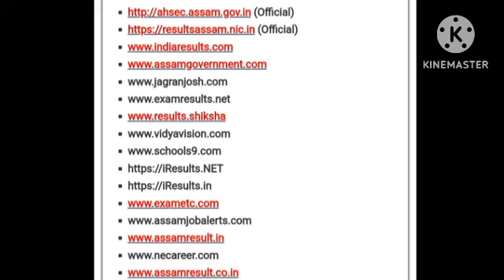🔴শীঘ্ৰে ওলাব HS Result/Assam HS Result Date/HS Result 2024/AHSEC HS Result 2024/Assam Board Exam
hs exam result 2024
hs result
hs exam result
hs exam result new update 2024